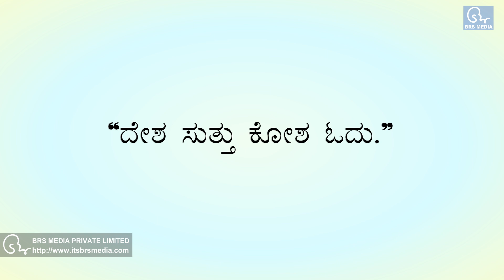Kannada Story - School Trip to Hampi | ಕನ್ನಡ ಕಥೆ - ಹಂಪಿಗೆ ಶಾಲಾ ಪ್ರವಾಸ | Hampi UNESCO World Heritage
Watch Kannada Stories, Kannada Poem, Kannaḍa Kathe, Kathegaḷu, Kannada Fairy Tales, Inspirational Stories in Kannada, Panchatantra Stories in Kannada, Kannada Moral Stories in HD.

Kannada Stories and Poem have always been very famous among people as they give good moral values and inspiration. Here, we create and develop Kannada Stories and Poem, to enhance the moral value in everyone's nature and behavior. They are attractive and entertaining, also you can watch them free on YouTube BRS MEDIA EDUCATIONAL SERIES channel. They are very easy, best and real examples in Kannada language. They provide a moral understanding of society that improves intellectual thinking.

Presenting best Moral Stories and Poem in Hindi, hope you all will love and enjoy to watch them. Keep watching and have fun.